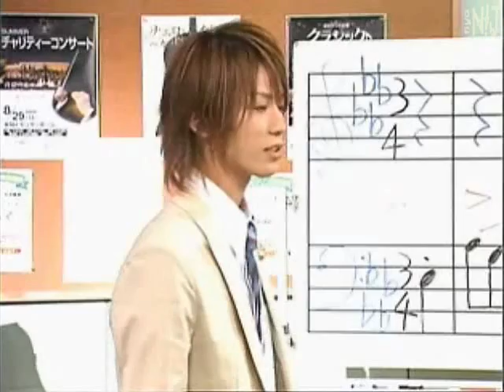Kat-tun: Aoki Sayaka's Voice Lesson (subbed)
a poor kazu-chan... "don't mind them, k?!"

video credits and subbing doesn't go to me...